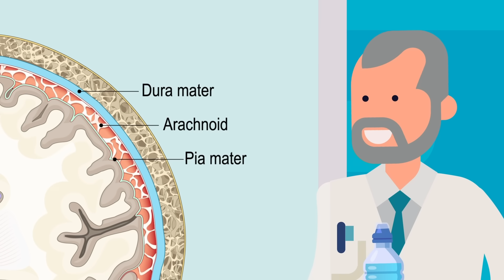What Happens to Your Body If You Don't Drink Water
Think you can survive without water? Meet Matt, who made a bet to find out. In this new video, we tell you what happens if you stop drinking. It's wild and scary and might make you grab a water bottle ASAP.